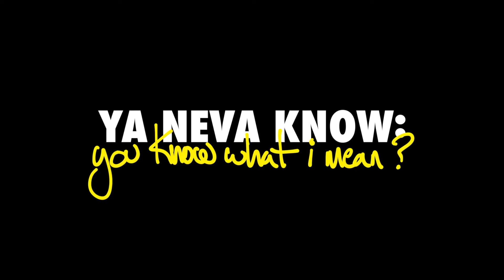The Patriots Make a Splash at the Kentucky Derby